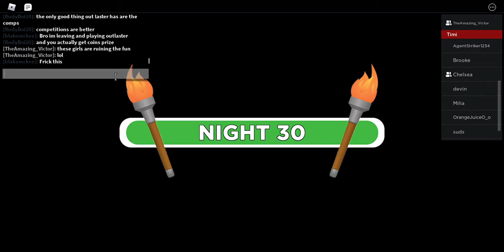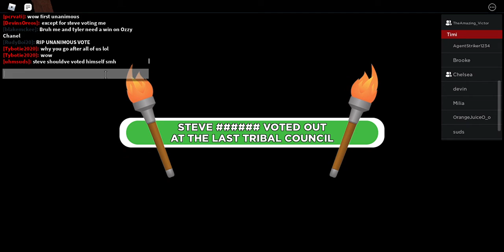Roblox Survivor ☠Last Stand Do Or Die☠: Steve Voted Out